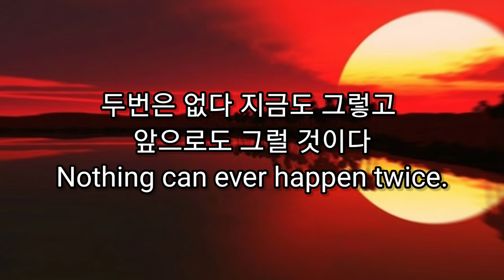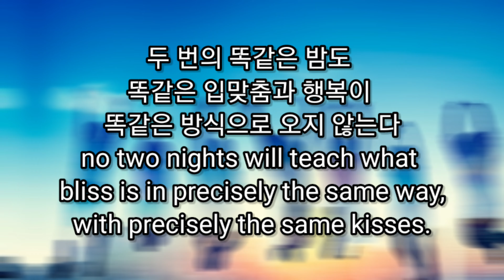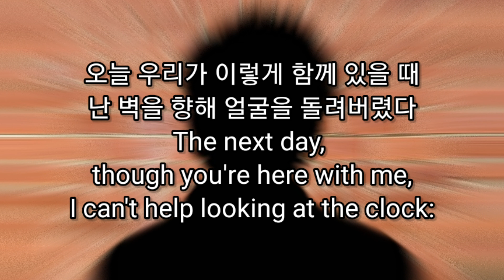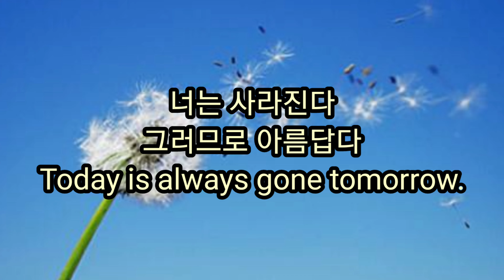두번은 없다 Nothing Twice 비스와바 쉼보르스카 Wislawa Szymborska